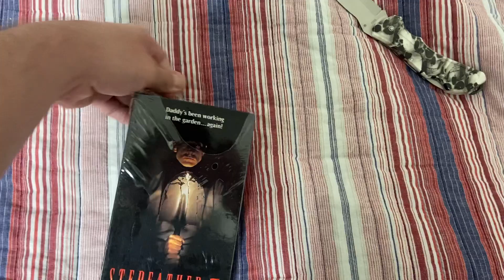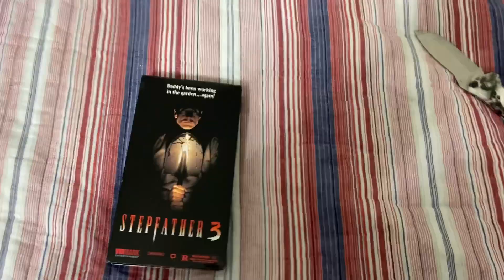Unboxing Stepfather 3 (1992) VHS Tape 6/1/24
For my last unboxing video of the day I give you an unboxing of Stepfather 3 (1992) on VHS. The only way to own this film on home media is on VHS and there is no DVD or Blu-Ray available in the USA.